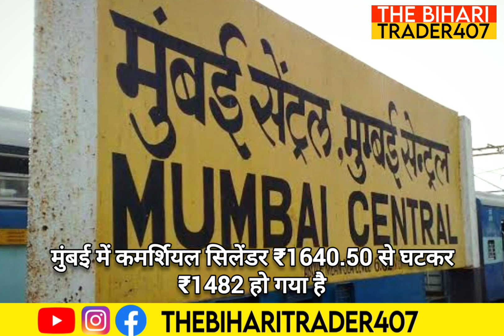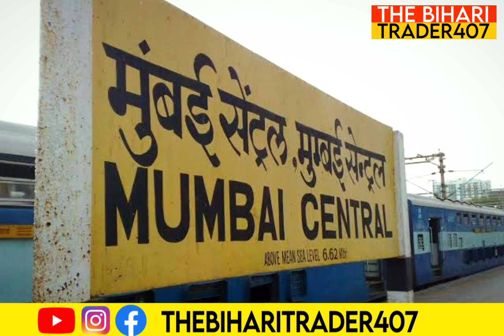LPG Gas: एक बार फिर सस्ता हुवा LPG gas Cylinder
एक बार फिर सस्ता हुवा LPG Cylinder
आए दिन बढ़ति महंगाइ के बीच मोदी सरकार ने देश कि जनता को इन त्योहारों के मौसम में बेहद अच्छी खुशखबरी सुनाई है। बता दें कि मोदी सरकार ने ये खुशखबरी LPG सिलेंडर कि किमंतो को लेकर सुनाया है। ऐसे में अब अगर बात करें पुरे खबर कि तो केंद्र की मोदी सरकार ने देश की जनता को राहत देते हुए घरेलू LPG सिलेंडर की कीमतों में बड़ी कटौती की गई है।